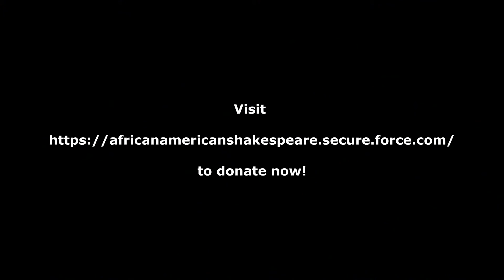Why Donate to the African-American Shakespeare Company featuring Sherri Young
Created by the Gold Team from Professor Kevin Lo's class at University of San Francisco